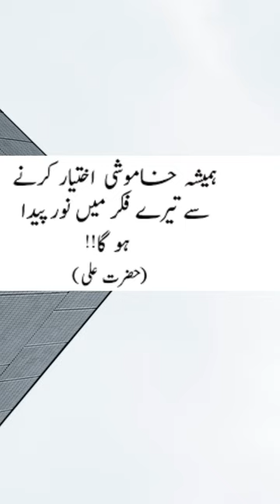Hazrat Ali (R.A) Qoul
Hazrat Ali (R.A) was the fourth caliph of Muslims (Amir-ul-Muminin), faithful commander. Also, known as Ali Ibn Abi Talib. He was the cousin and son of law of Prophet Muhammad (Peace Be Upon Him).

Moreover, Imam Ali (A.S) was Islamic caliph for 4 years and 9 months. Secondly, the Prophet Muhammad (S.A.W) gave him the title of Asadullah in Arabic it means “Lion of Allah” because of his bravery.

Imam Ali (R.A) was the son of Abu Talib. Abu Talib was so called because of Hazrat Ali (A.S) eldest brother named as “Talib”. The real name of Ali’s father was Abd Manaf and he was the prominent tribe named Quraish’s chief and custodian of the holy Kaaba as well.

The name of Hazrat Ali mother was Fatima and she was the daughter of Asad. Both of Imam Ali parents were cousins and belong to great descendant known as “Hashmities” which was the great honor.

Ali Ibn Abi Talib was born in 13 Rajab, 601 AD in Mecca, Saudi Arabia. Hazrat Ali (A.S) was the only person to be born in the sacred sanctuary of Kaaba.

At the age of five (5) or maybe six (6), the Prophet Muhammad (Peace Be Upon Him) and his wife Khadija (R.A) brought into their home to raise him. The reason was the poor economic conditions of Hazrat Ali parents due famine occurring in Mecca and its surroundings. Ali’s parents had the large family to support.